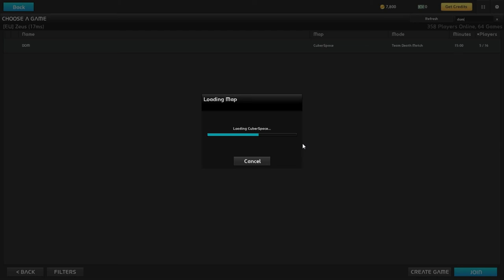is er iemand aan het kotsen ofzo? | uberstrike 3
cris, robin en ik spelen weer uberstrike